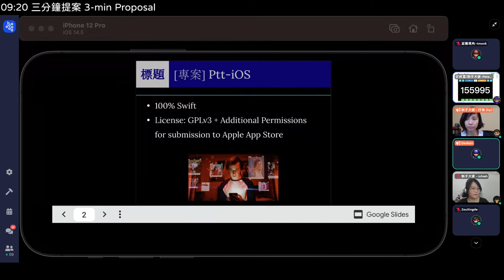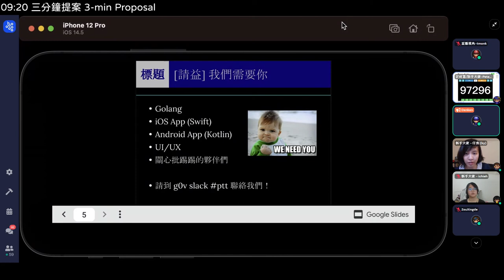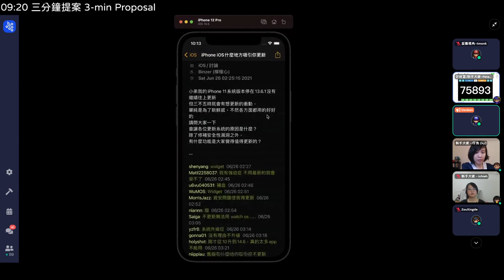g0v tw hackath44n — 提案 — 批踢踢不能亡 - iOS App 子專案現況 ／ denkeni — 第肆拾肆次黑客松